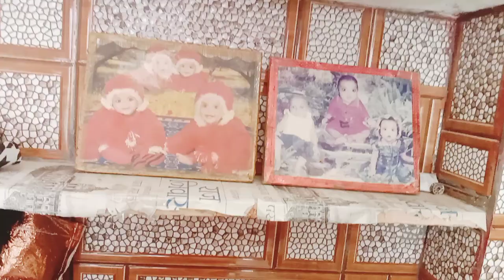mammy ke Haleem chawal very tasty 🤤😋 family vlog 😚